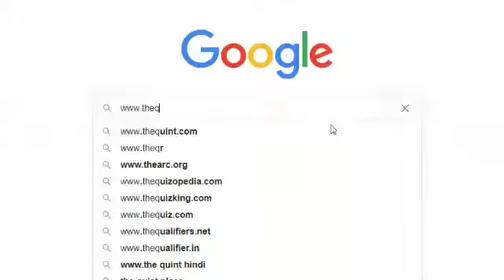KD Singh এখন আর TMC -র সদস্য নন | Sougata Roy | ED Arrest | Thequiry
প্রাক্তন তৃণমূল নেতা কে ডি সিং এরেস্ট বিষয়ে জানানা ই ডি কেন্দ্রীয় সরকারের একটি বিভাগ তাঁদের নিজস্ব কিছু ন্যায় বিধি আছে. কে ডি সিং এখন আর দলের সদস্য নন.